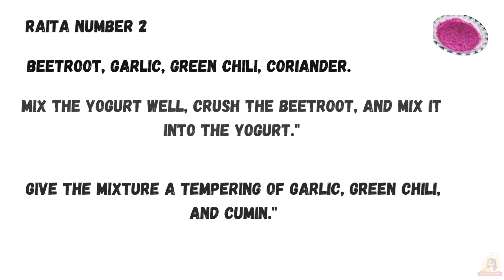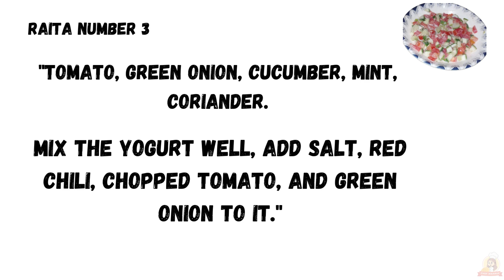Yogurt Fusion The Ultimate Raita Remix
Welcome to Chef Maroof's Kitchen! 🍽️

In today’s video, we’re making a delicious and refreshing Raita that’s perfect for balancing spicy dishes! 🌿✨
In this recipe, you'll learn to:

Mix yogurt to achieve the perfect creamy texture.
Add fresh vegetables like cucumber, tomato, and green onion for crunch.
Spice it up with roasted cumin powder and a hint of chaat masala.
Customize your raita with your favorite herbs like coriander and mint.

Why You'll Love This Raita:

It’s incredibly easy to make!
Perfect for cooling down your palate alongside spicy biryani or kebabs.
A versatile dish that can be served as a dip or salad.

Let’s get started and make this refreshing Raita together!

 Recipe
Boil potatoes, 1 pinch of salt, 1 pinch of garam masala, salt to taste.
Half an onion, a handful of peanuts, cumin, coriander, mint, green chili.
"Mix the yogurt well, then add crushed green chilies. Add chopped coriander, mint, and onion. Mix everything together well. In the end, give it a tempering of peanuts and cumin."
"آلو اُبال لیں، 1 چٹکی نمک، 1 چٹکی گرم مصالحہ، اور نمک حسبِ ذائقہ شامل کریں۔"
"آدھی پیاز، مٹھی بھر مونگ پھلی، زیرہ، دھنیا، پودینہ، اور ہری مرچ۔"
"دہی کو اچھی طرح مکس کر لیں، پھر اس میں کُٹی ہوئی ہری مرچ شامل کر دیں۔ دھنیا، پودینہ اور پیاز کاٹ کر ڈال دیں۔ ان سب چیزوں کو اچھی طرح مکس کر لیں۔ آخر میں مونگ پھلی اور زیرہ کا تڑکہ لگا دیں۔"

Recipe2
Beetroot, garlic, green chili, coriander.
"Mix the yogurt well, crush the beetroot, and mix it into the yogurt."
"Give the mixture a tempering of garlic, green chili, and cumin."
"چقندر، لہسن، ہری مرچ، دھنیا"
"دہی کو اچھی طرح مکس کریں، چکندر کو کُوٹ لیں، اور اسے دہی میں مکس کر لیں۔"
"مخلوط میں لہسن، ہری مرچ، اور زیرے کا تڑکہ لگا دیں۔"

Recipe3
"Mix the yogurt well, add salt, red chili, chopped tomato, and green onion to it."
"دہی کو اچھی طرح مکس کریں، اس میں نمک، لال مرچ، کٹی ہوئی ٹماٹر، اور ہرا پیاز ڈال دیں۔"

aalu ka rayta
raita
cucumber raita
aalu ka raita
buy raita
tarka
authentic raita
ash gourd raita
cucumber raita sauce
cucumber raita recipes
cucumber raita with sour cream
cucumber raita jamie oliver
fresh raita
greek yogurt raita
home made raita
homemade raita
non fat sugar free yogurt
frozen yougurt
tarka express
chef
food
chilis